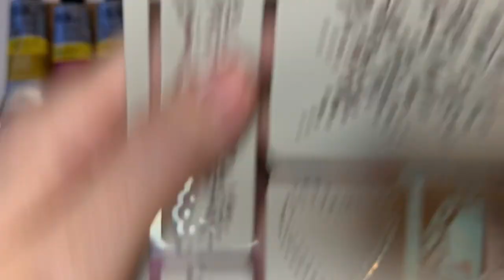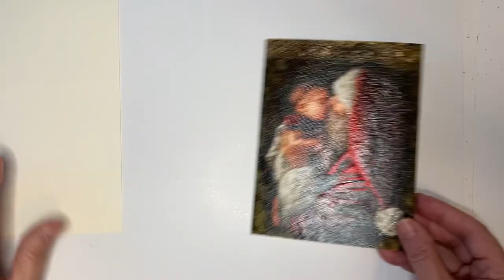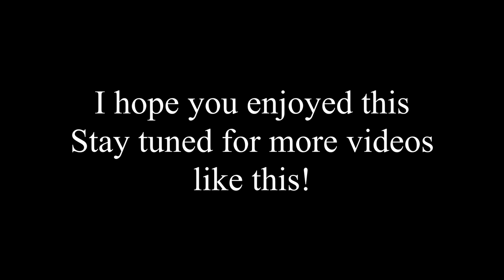DIY Christmas Card Painting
Take any image and turn it into a mini painting, or like I did, a Christmas Card.

Paper:  Torchon by Hahnemuhle
Golden Gel: Glossy
Artists Loft:  White Gesso
Acrylic Paints by Windsor & Newton
- Cadmium Red Hue
- Titanium White
- Yellow Ochre
- Mars Black
Treasure Gold Metallic Lustre - Gold and Rose Gold
DecoArt Gloss Varnish
Martha Stewart sticky stencil